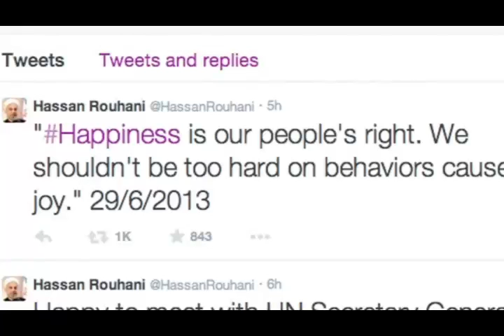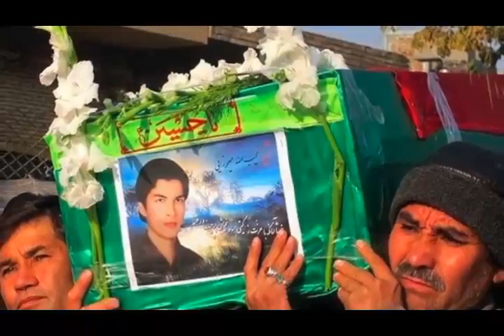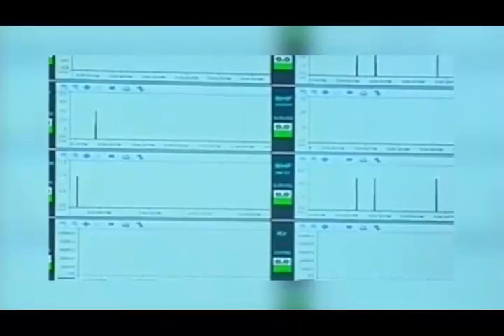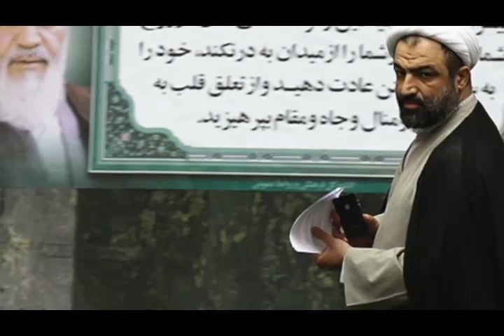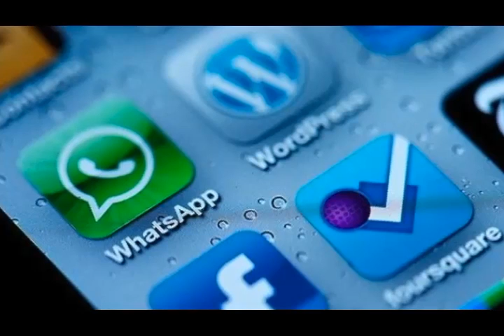تلویزیون ایران فردا - اخبار روزانه ایران و جهان پنجشنبه 1 خرداد